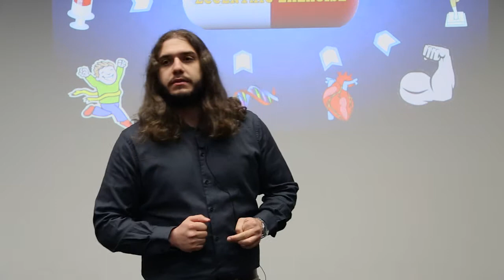The Eccentric Pill: Georgios Mavropalias, 2017 ECU 3MT Third Place Winner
Georgios Mavropalias, PhD student at Edith Cowan University’s School of Medical & Health Sciences, presents his research as third place and peoples’ choice winner in the 2017 ECU Three Minute Thesis (3MT®) Competition.

Imagine if you had a magic pill, which allowed you to gain muscle mass, strength, bone density and cognitive capacity. That pill is eccentric exercise - but not everyone is able to take it. Georgios investigates how elderly, frail, or injured individuals might be able to access adaptations of eccentric exercise.

The 3MT® challenges higher degree by research students to present their theses to an intelligent but non-specialist audience in just three minutes, with only one PowerPoint slide.

For more information about the 3MT® competition at Edith Cowan University,